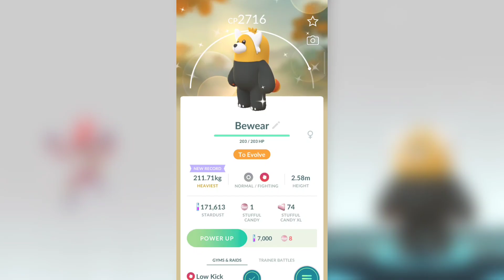Spend 400 candy for yellow shiny fighting pokemon || pokemon go